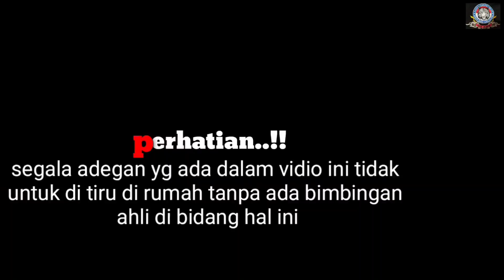gondrong petualang real, mengembala di pinggiran hutan angker eh malah gini jadinya..!!??